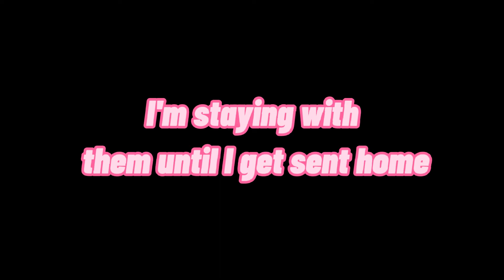If I met the Aftons//MY au//part 1?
if you want a part 2 I will add music :D